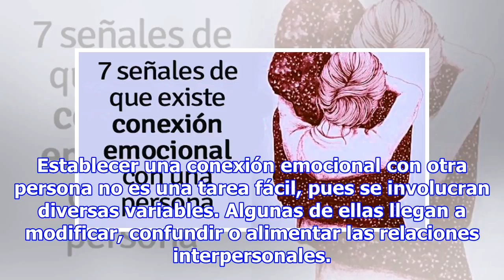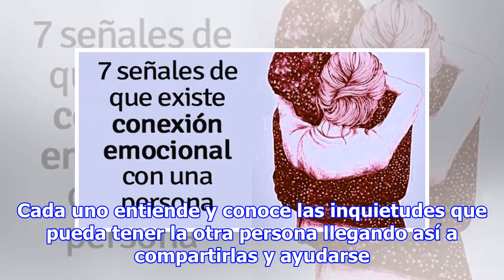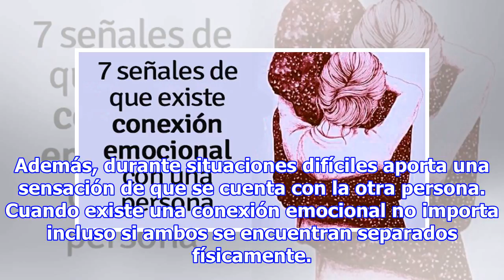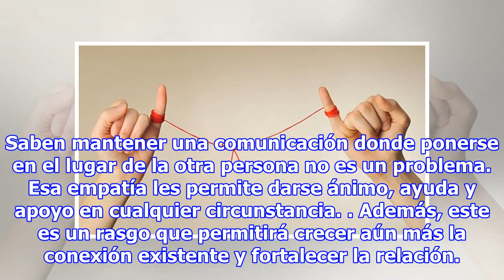7 señales de que existe conexión emocional con una persona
7 señales de que existe conexión emocional con una persona
Establecer una conexión emocional con otra persona no es una tarea fácil, pues se involucran diversas variables. Algunas de ellas llegan a modificar, confundir o alimentar las relaciones interpersonales. De hecho, existen señales que muestran que es posible una conexión emocional que sea duradera y ...